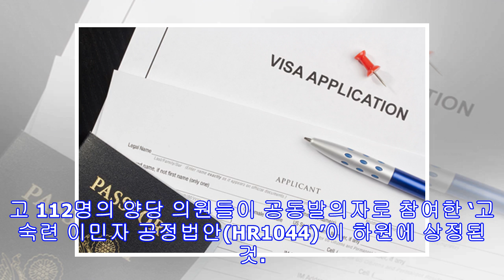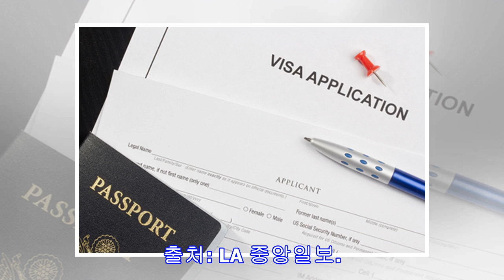영주권 쿼터 폐지 추진에 한국 국적 대기 길어질 듯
초당적 법안 연방하원 상정 취업이민 7% 제한 없애고 가족이민 쿼터는 15%로   현재 국가별 최대 7%로 제한돼 있는 연간 이민비자(영주권) 발급 상한선을 폐지하거나 상향하는 것을 골자로 한 초당적 법안이 연방하원에 상정됐다. 7일 캘리포니아주 조 로프그렌(민주.19선거구)과 콜로라도주 켄 벅(공화.4선거구)연방하원의원을 주 발의자로 하고 112명의 양당 의원들이 공동발의자로 참여한 ‘고숙련 이민자 공정법안(HR1044)’이 하원에 상정된 것. 법안은 취업이민에서는 연간 영주권 발급의 국가별 상한선을 폐지하는 반면, 가족이민에서는 현재 7%인 상한선을 15%로 증가시키는 내용이다. 국가별 상한선을 없애면 상대적으로 이민비자 신청이 많아 현재 별도의 우선일자가 정해지고 있는 인도와 중국, 필리핀, 멕시코 등...